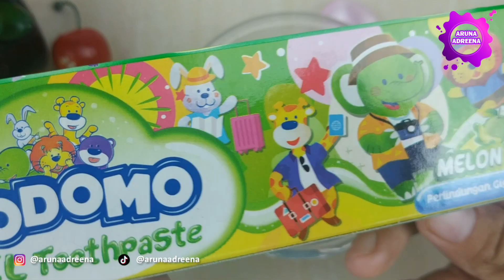Cara Membuat Slime Dari Kodomo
Hallo teman-teman semua, kali ini Aruna mau share Cara Membuat Slime Dari Kodomo